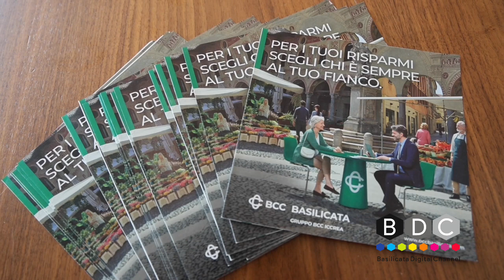PRESENTATO IL PREMIO ECOSCENA 2024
Ecoscena nasce nel 2022, ideata da Abito in Scena, organismo riconosciuto dal Ministero della Cultura, con la mission di attivare un cambiamento sul tema ambientale declinato attraverso l’arte teatrale. Il 24 luglio alle ore 21,00 nel Teatro Stabile di Potenza si terrà la fase finale del Premio.

In gara 4 spettacoli, risultati finalisti dopo la pubblicazione del bando e una selezione di circa 66 proposte giunte da tutta Italia.

Sin dal primo anno Abito in Scena, con la direzione artistica di Leonardo Pietrafesa e Monica Palese, ha ospitato in Basilicata personaggi prestigiosi del panorama teatrale italiano, maestri come Danio Manfredini, Marco Baliani e quest’anno Roberto Latini.

Le sue azioni, rivolte soprattutto ad artisti under 35 partono dalla Basilicata per raggiungere il territorio nazionale attraverso le attività performative e di formazione, mirate a valorizzare i processi creativi dei giovani artisti implementando le loro competenze e dando loro una concreta opportunità lavorativa.

Ecoscena 2024 da mesi porta avanti le sue azioni con il sostegno del Ministero della Cultura, Regione Basilicata, Comune di Potenza e Città Italiana dei Giovani, Bcc Basilicata.

A seguire la serata saranno una giuria tecnica, composta dall’attore e regista Ulderico Pesce, dall’attrice e formatrice Isabella Urbano e da Nicola Magnella responsabile WWF Potenza e Aree Interne, e la giuria del pubblico. L’artista o il gruppo vincitore avrà diritto ad un premio in denaro di 1500 €.